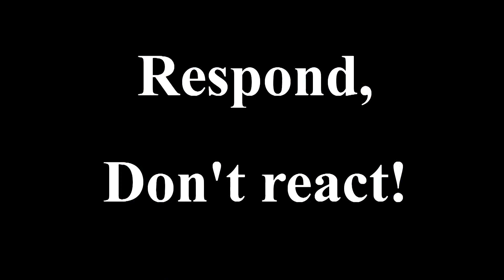Respond Don't React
Our strategy for Strategy Saturday April 12th 2014! From Big John Willson, our Executive Director here at SOAR.